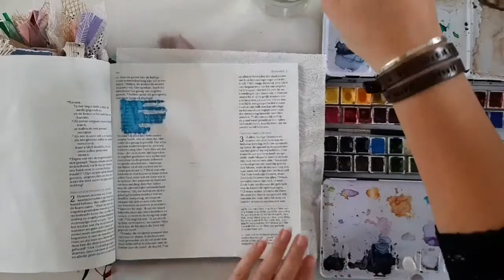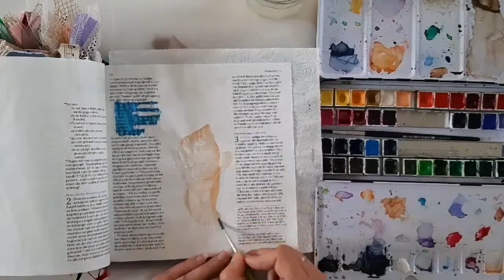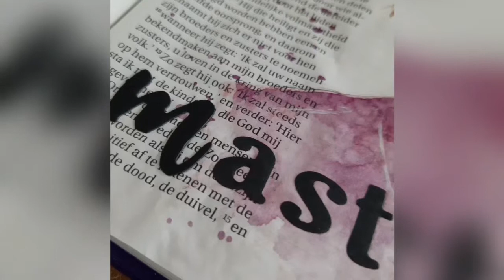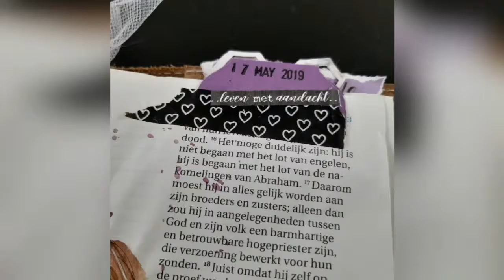I AM A MASTERPIECE....°bible journaling page